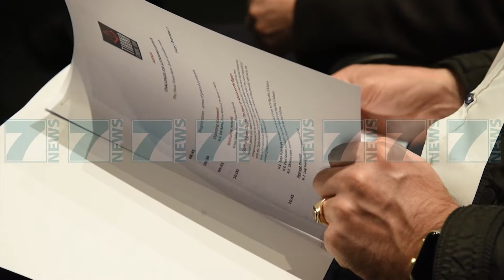FORUMI EKONOMIK NE TIRANE - News, Lajme - Kanali 7